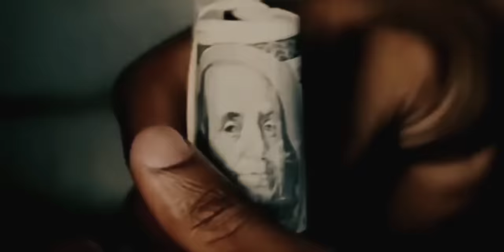I Put On (Remix) extended (ft.Jeezy, Ludacris, Rick Ross, Lil Wayne, Chamillionaire, Jay-z, K.West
Official remix Young Jeezy, Rick Ross, Lil' Wayne, Chamillionaire, Ludacris, Kayne West & Jay-z)

                                              🌘       Dirty south O.G@clip